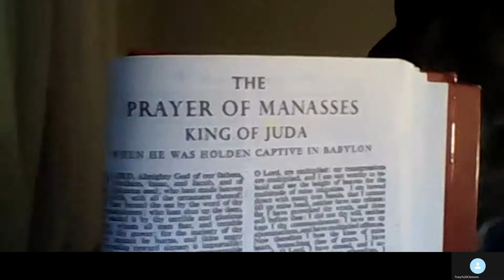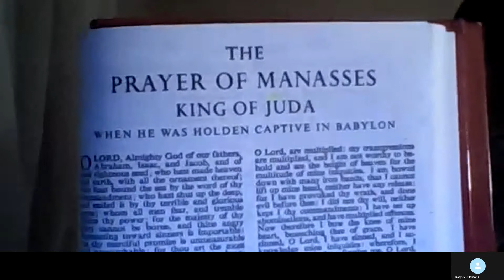"We acknowledge our sins forgive us Father"